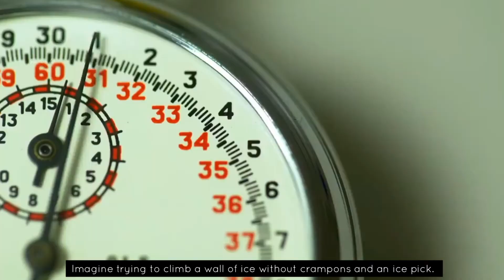WHAT WILL HAPPEN, IF THERE WAS NO FRICTION ON EARTH ?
Friction stops things from sliding apart. If there was no friction everything would slide to the lowest point. It would be impossible to climb up anything. Imagine trying to climb a wall of ice without crampons and an ice pick. It would be impossible. From the human perspective, it would be impossible to stand up or even move. Simply crawling requires a force to make you move. That is provided by friction. With no friction the only possible movement would be falling to a lower point under gravity.

 About Us:-